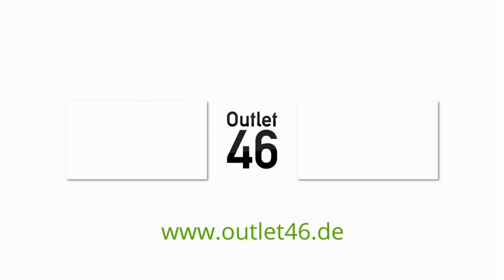asics Gel-1090 Sportschuhe